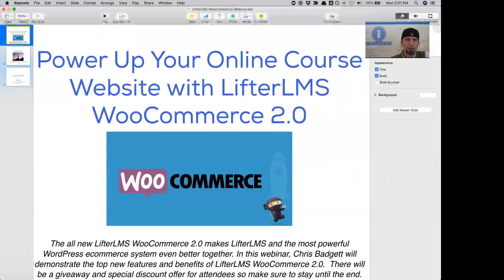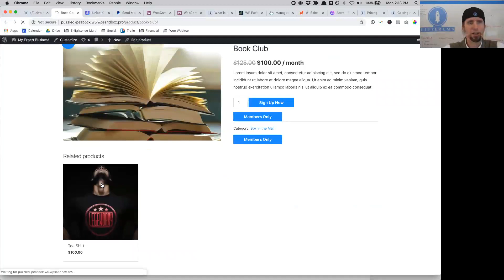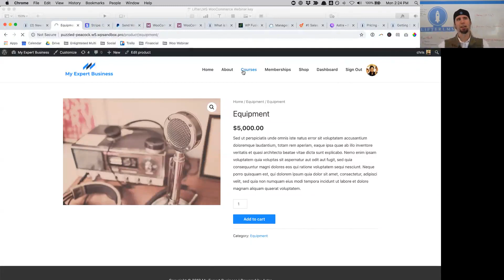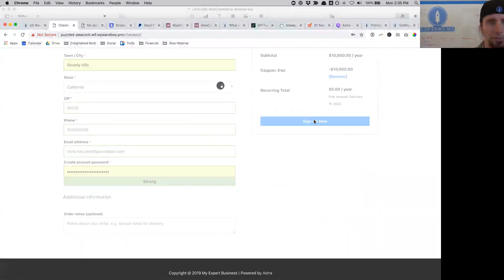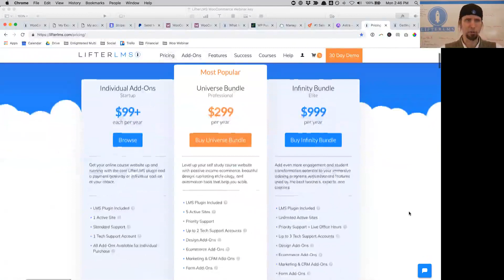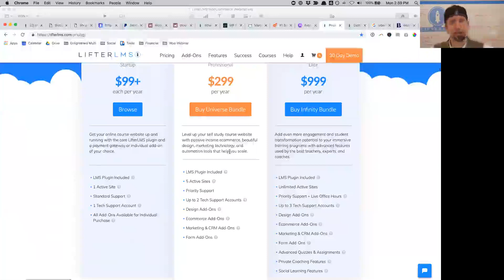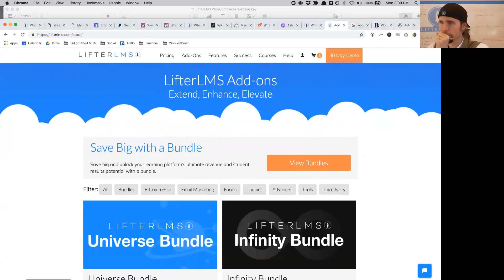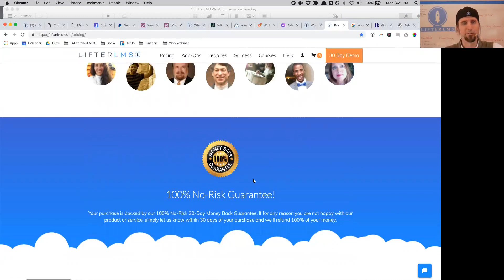Power Up Your Online Course Website with LifterLMS WooCommerce 2 0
The all new LifterLMS WooCommerce 2.0 makes LifterLMS and the most powerful WordPress ecommerce system even better together.

Listen to audio shows on this topic...

We help them by creating the software, strategies, community, and training to grow high value online courses or training based membership websites from nothing.

The change we want to make is to democratize learning in the digital classroom, to put power in the hands of education entrepreneurs, and help as many people as we can to reach their dreams.

We'll know we are successful when we are seen as the organization that can help any education entrepreneur that is on a mission to help their learners overcome problems, capture opportunity, and make a huge impact in their community.

We'll know we are successful when our education entrepreneurs consistently achieve financial, location, and creative freedom.

We'll know we are successful in the WordPress community when we are seen as the model for how to do freemium in WordPress.

We will create our legacy by changing lives for WordPress LMS site building professionals, our customers, their learners, our families, our communities, and the world in every way we can.